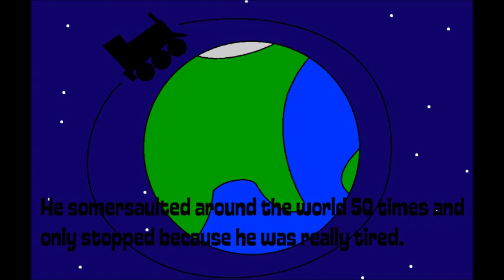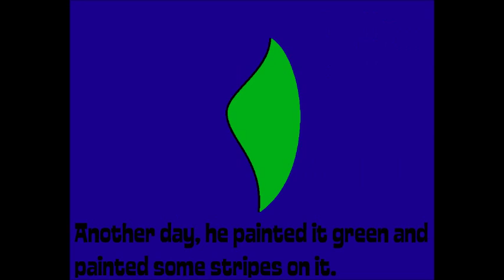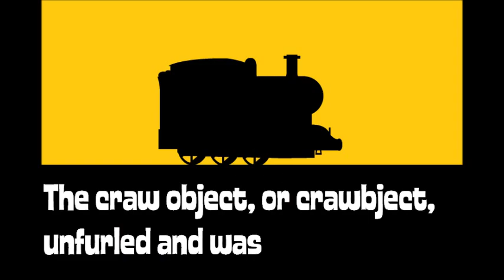Thomas/ Homestar Runner parody clip 21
Here's the long awaited twenty first Thomas/Homestar Runner parody clip.
This is what my brother requested me to do.